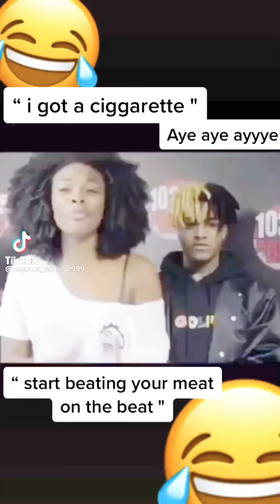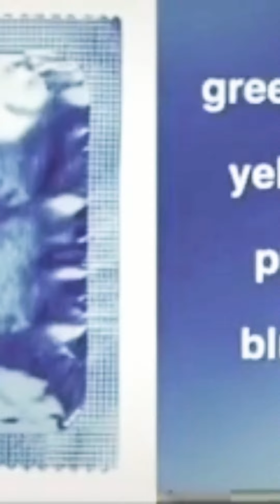Funny TikTok Memes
Memes from TikTok that I thought were funny